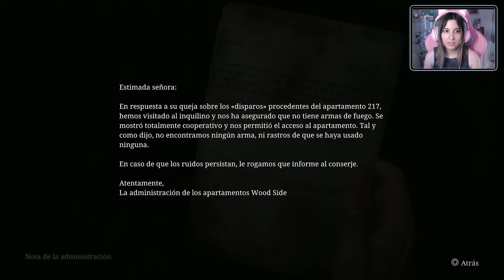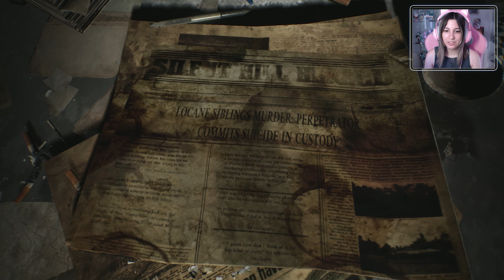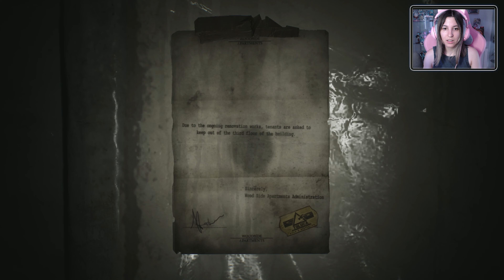Silent Hill 2 Remake #3 - SORPRESA EN LOS APARTAMENTOS - Gameplay Español PS5 || loreniitta90